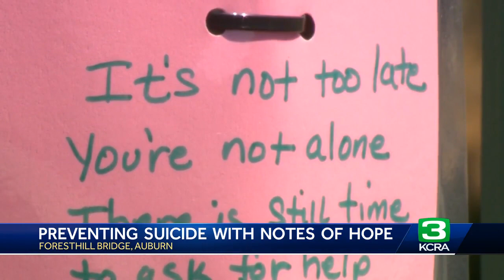‘A last line of defense’: Group posts messages of hope on Foresthill Bridge for people in crisis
The Foresthill Bridge in Placer County spans 2,428 feet across the North Fork of the American River.  It’s the tallest bridge in California at 730 feet above the river and one of the tallest in the country. But the bridge, which was completed in 1973, is sometimes also known for something much sadder.  As of December 2022, 98 people have been confirmed as having taken their lives at the location. Which is why Dann Craven and his wife Nicole come to the bridge frequently.  They put up notes of hope on the bridge for people experiencing the worst moments of their lives to see.